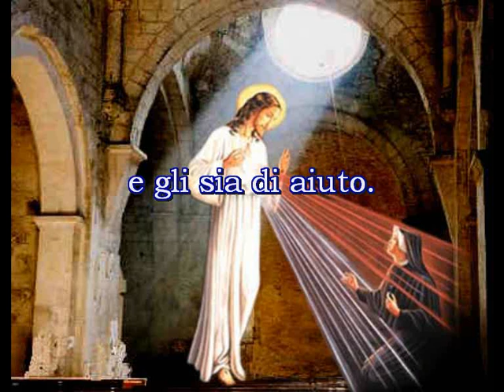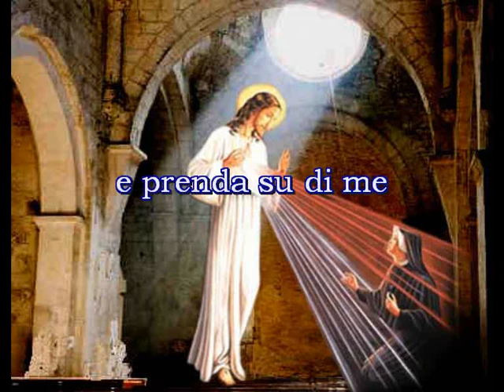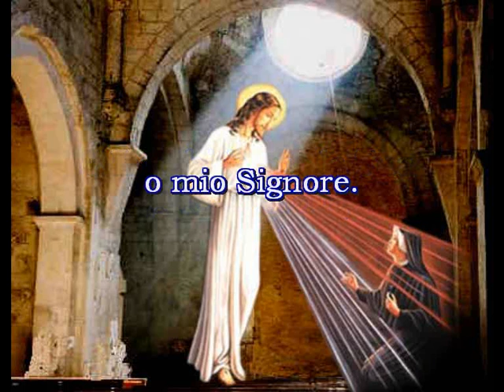Aiutami o Signore dal diario di Santa Faustina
preghiera dal diario di Santa Faustina, Voce recitante: Franca Salerno